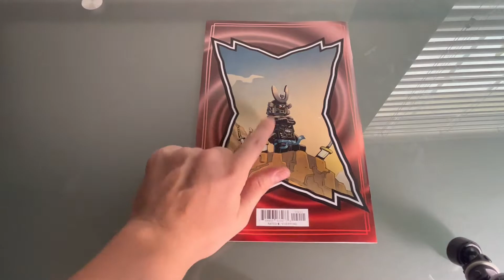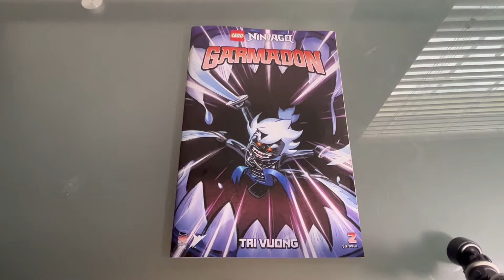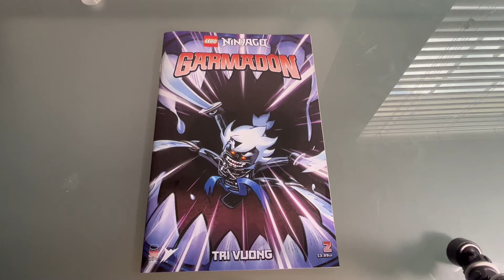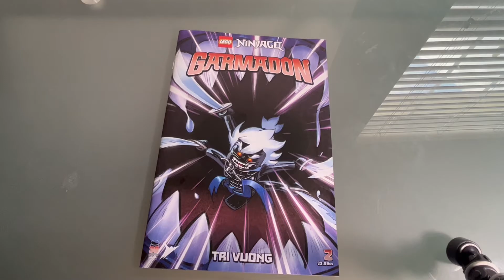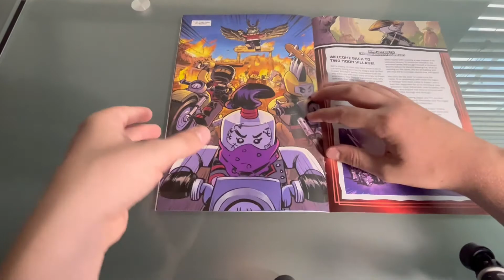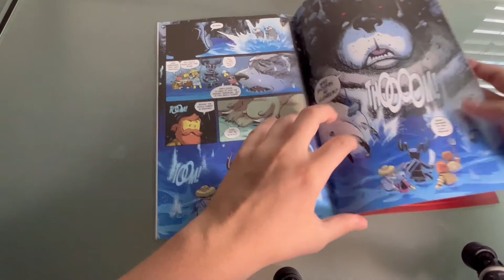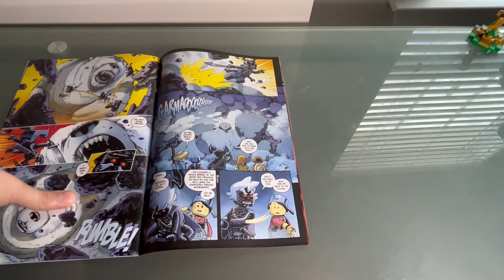Ninjago Garmadon Comic #2 REVIEW!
Hey guys, thanks for checking out my video!

Other than that, have a good one!